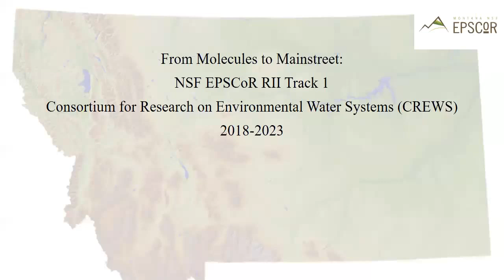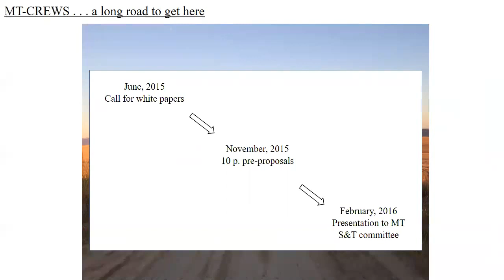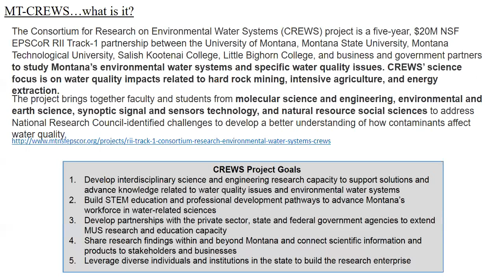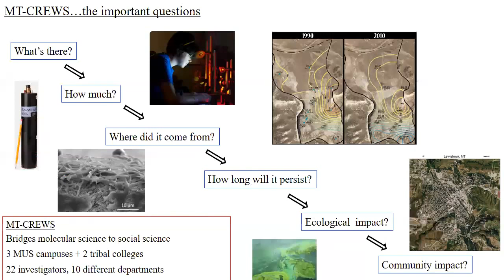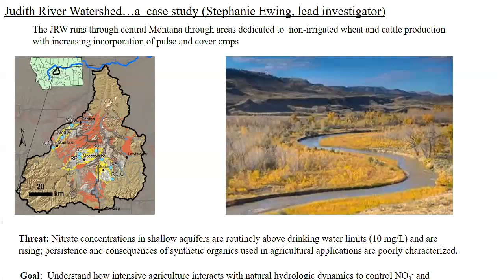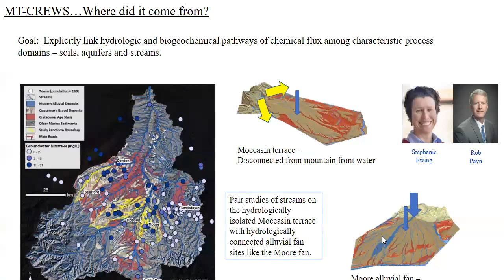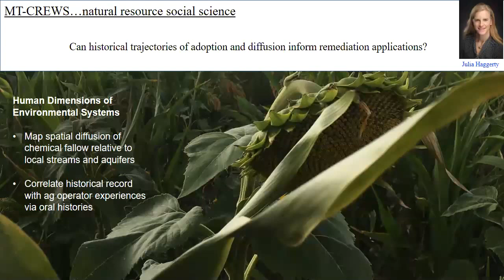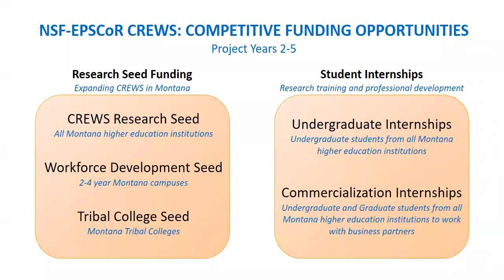From Molecules to Main Street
"From Molecules to Main Street: Montana Consortium for Research on Environmental Water Systems (MT-CREWS)" presented by Dr. Rob Walker on October 3, 2018, as part of the Montana Institute on Ecosystems' Rough Cut Science Series.